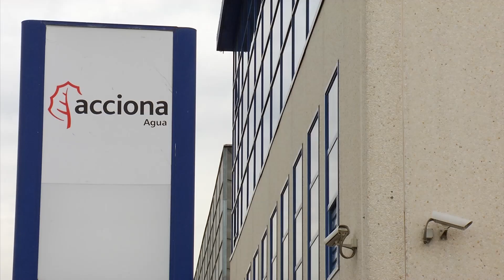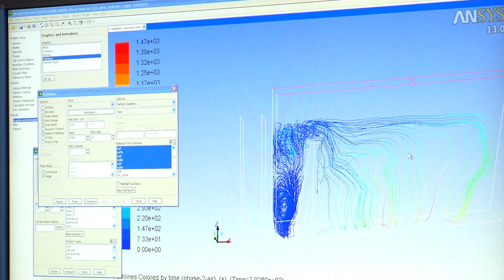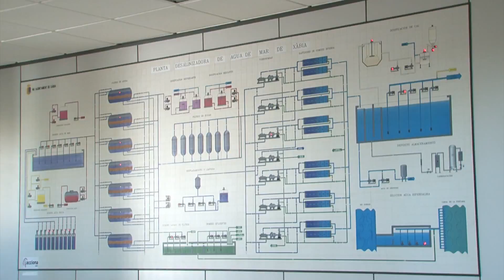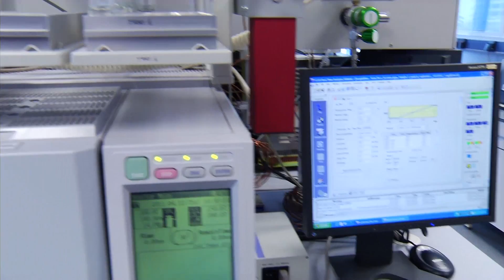ACCIONA Agua R&D Center in Barcelona, Spain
The ACCIONA Agua Technology and Innovation Department, located in Barcelona (Spain), is the hub of the Company's R&D activities. It is staffed by 20 highly-qualified professionals and has more than 30 years of experience in R&D applied to water and membrane technologies, ranging from basic lab activities to pilot-plan and industrial-scale tests and trials. The facility utilizes the latest analytical methods and tools to research and develop new water treatment technologies in the areas of desalination, waste water treatment, drinkable water treatment, and water regeneration.